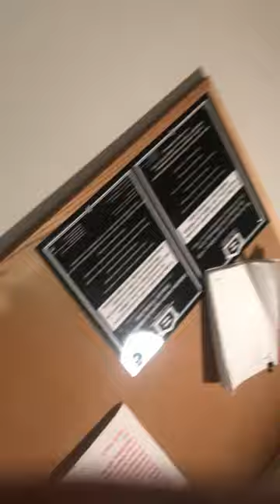8/23/24 Turning in 3 Tenant Complaint forms.4 building KNOWING LYING ON ME, MADE FALSE POLICE REPORT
August 2024, Who SHOULD HAVE TO LIVE WITH HITTING 2 DAMAGE MY PROPERTY & THROWING DOWN+ OVER A YEAR!